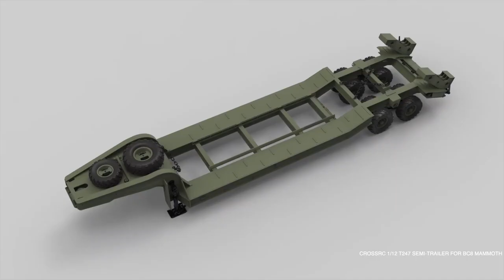The Best Rc Truck 8x8! CROSS RC | BC8 Mammoth rc 8x8 | T247 SEMI-TRAILER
In this video, we're curating the best CROSS RC products on the market! This BC8 Mammoth rc 8x8 is the perfect truck for beginner or intermediate rc enthusiasts. You'll love its performance on the track or on the dirt!
This T247 SEMI-TRAILER is perfect for transporting your vehicles around the track. Its durable construction and high-quality parts will ensure your vehicles are safe while you're racing. And last but not least, this Rc Truck 8x8 is perfect for adding extra power to your fleet. With its 8 wheel drive, you'll be able to take on the track with ease!

The video channel is only for entertainment and sharing passion for remote control cars, not meant to lash out, teach or slander anyone, if there's anything wrong, I hope you guys take it easy!